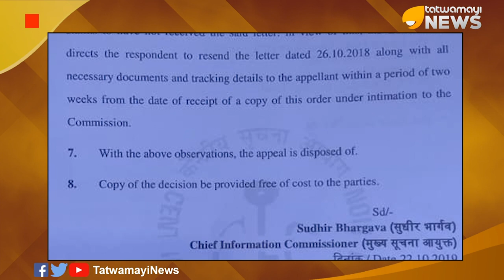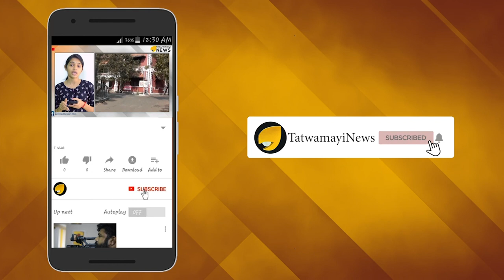'സേതുരാമയ്യര്‍ വരുമോ'? അന്വേഷണം ഭയന്ന് അതിരൂപതകള്‍..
ഇനി കോടികള്‍ വെട്ടിച്ച് വാഴാമെന്ന് അതിരൂപതകള്‍ ഉള്‍പ്പെടെയുള്ള മതസ്ഥാപനങ്ങള്‍ കരുതേണ്ട.   ലഭിക്കുന്ന ഫണ്ട് വിവരങ്ങൾ പരസ്യപ്പെടുത്തേണ്ടി വരും.മതസ്ഥാപനങ്ങളും വിദേശരാജ്യങ്ങളിലുള്ളവരുമായി നടത്തുന്ന സാമ്പത്തിക ഇടപാടുകൾ വിവരാവകാശ നിയമത്തിൻ്റെ പരിധിയിൽ വരുമെന്ന് കേന്ദ്ര വിവരാവകാശ കമ്മീഷണറുടെ അറിയിപ്പില്‍ പറയുന്നു. എറണാകുളം - അങ്കമാലി അതിരൂപതയ്ക്ക് ലഭിച്ച വിദേശ സഹായം സംബന്ധിച്ച അപേക്ഷയിലാണ് കേന്ദ്ര വിവരാവകാശ കമ്മീഷണറുടെ ഉത്തരവ്.